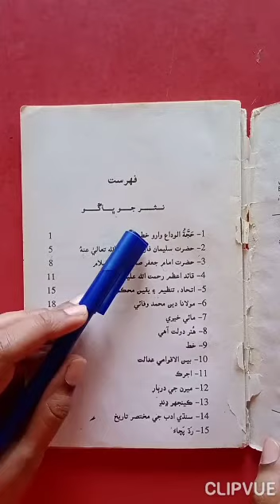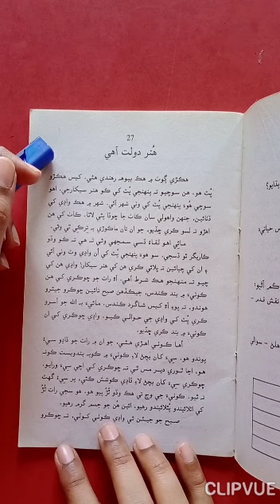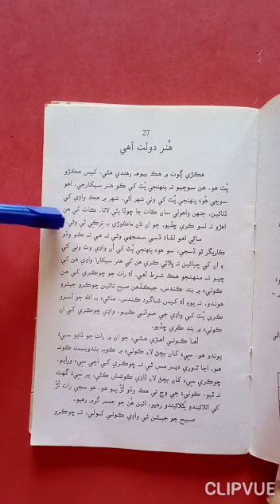Class X Sindhi NMT Lesson 8 Lecture 1